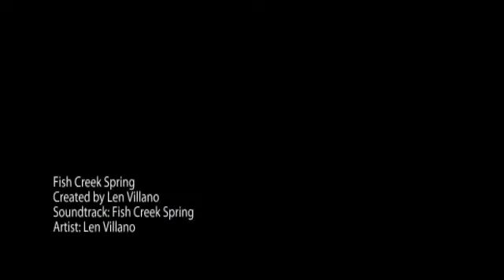Spring in Fish Creek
The beauty of spring time in Fish Creek, Door County, Wisconsin.